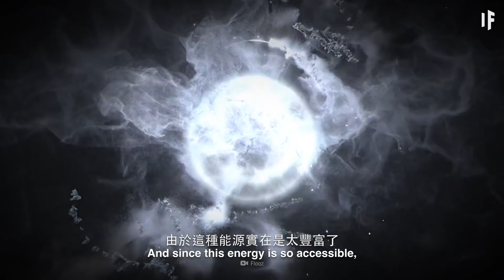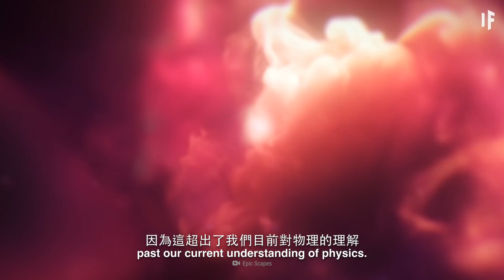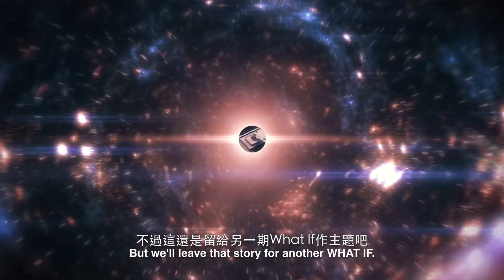如果我們成為了I型文明？| 大膽科學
試想一下我們能夠操控地震與海嘯來產生能源，或甚至將太陽系內的所有行星，都改造成宜居行星。如果人類文明在未來不斷進化，這只是可能發生的一小部分事而已。那麼，人類將如何達到這種階段呢？還會有怎樣其他的進步？而我們怎麼就覺得自己真的能有那一天呢？